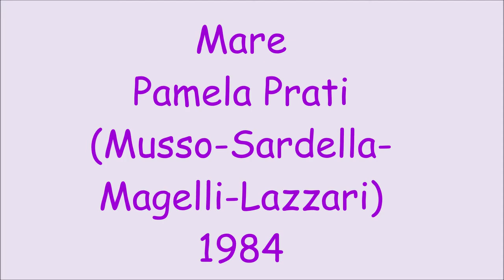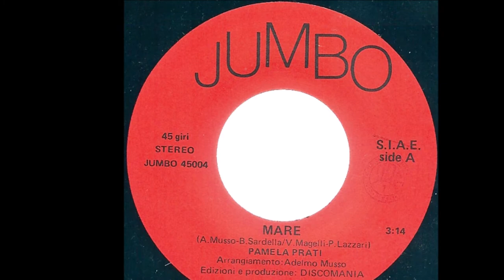Mare - Pamela Prati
Musso - Sardella - Magelli - Lazzari 1984